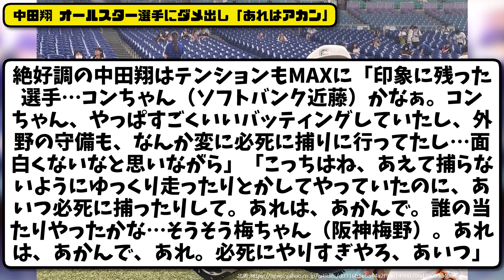【板挟み】中田翔さんオールスター選手にダメ出し「あれは、アカンで」【2ch・5ch】野球反応まとめ【反応集】【なんJ】